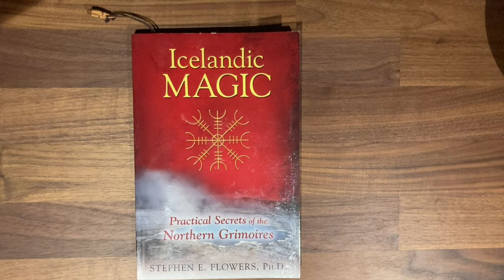Como os nórdicos faziam magia.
Neste vídeo trago um pouco do conhecimento inicial de magia nórdica para os curiosos e amantes de misticismo. Eu comento sobre os grimórios islandeses encontrados e os dois tipos de magia mais executadas por homens e mulheres.

Me segue no Instagram! @paolagiometti